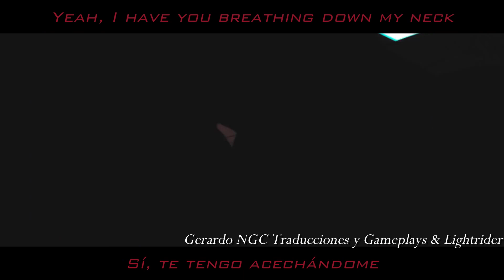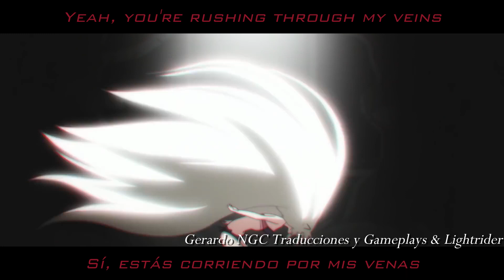[AMV] Animal Jim Yosef, RIELL -Anime Mix- Subtítulos español e inglés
Lyrics : Gerardo NGC Traducciones y Gameplays
AMV: Lightrider